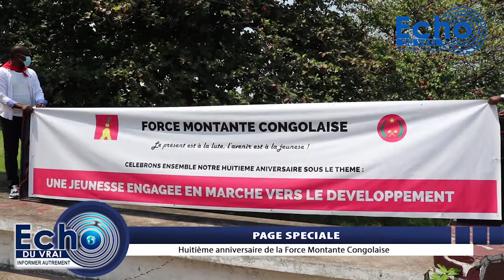Huitième anniversaire de la Force Montante Congolaise.